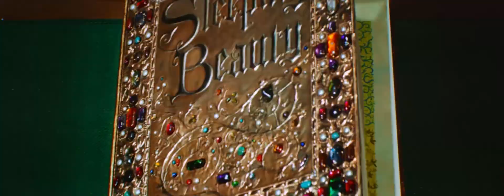AMV Happy Briarthday Tali (and Shizaya lmao) [Sleeping Beauty - Seventeen]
HAPPY BIRTHDAY TALI! (AND SHIZAYA! LOL). The video is a little sloppy cause I made it in less than 2 days in a rush to get it done on time. only to discover I got the date wrong. oops! BUT I GOT IT RIGHT THIS TIME!!! (I fucking hope). Anywho! Happy birthday to my beloved CFS leader who gets me to take care of myself and helps me grow as an editor and makes me laugh! You're my comrade in arms, Tali!!! (and happy birthday to my shitpost leader shizaya! Your jokes always make me cackle!!)

Source: Sleeping Beauty
Song: Seventeen
Artist: Marina